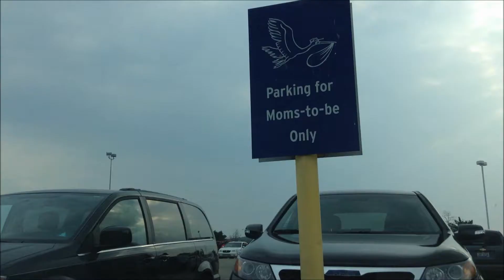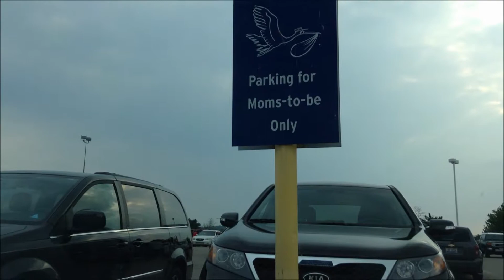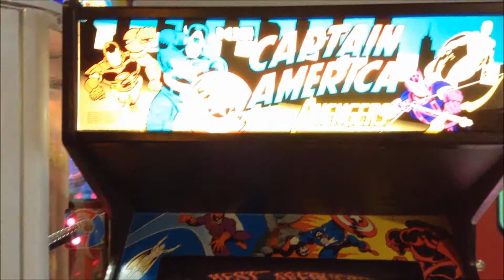ANOTHER DAY WITH PREGO!!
Spent the day with my sister and saw an old friend!